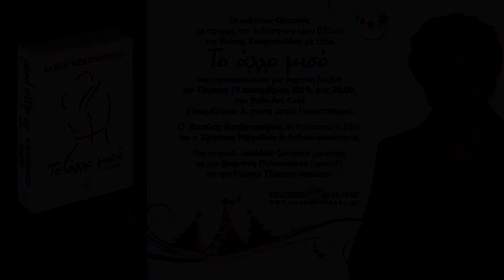23 χρόνια εκδόσεις Ενάλιος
Οι εκδόσεις Ωκεανός (Εκδόσεις Ωκεανός-Oceanos Publications) γιορτάζουν τα 23α γενέθλια και διοργανώνουν πάρτυ στο POLIS ART CAFE.

🗓 Πέμπτη 19 Δεκεμβρίου ⏰ 8:00 μμ
📌 POLIS ART CAFE

🎥 Το LiveStreaming (& το βίντεο) παρέχονται με την υποστήριξη του Bookia και της Streamia

Με την ευκαιρία αυτής της γιορτής, παρουσιάζουν το μυθιστόρημα της εκδότριας και συγγραφέως, Ελένης Κεκροπούλου (Eleni Kekropoulou, Eleni Kekropoulou),
📖 «Το άλλο μισό»

Για το έργο μιλάει ο εκδότης των εκδόσεων Παρουσία (Εκδόσεις Παρουσία), Βασίλης Χατζηιακώβου, ενώ αποσπάσματα διαβάζει ο φιλόλογος, Χρήστος Μαραθιάς (Χρήστος Μαραθιάς - Christos Marathias), συνοδεία ζωντανής μουσικής με την Χαριτίνη Πανοπούλου (Χαριτίνη Πανοπούλου - Haritini Panopoulou) (τραγούδι) και τον Γιώργο Τσοκάνη (Γεωργιος Τσοκανης) (keybords).